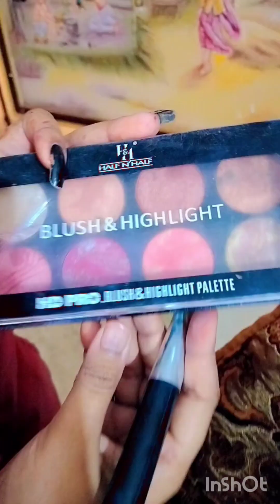Ram Makeup Look | राम मेकअप लुक How to use Makeup Products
इतना खूबसूरत राम के स्वरूप की सज्जा कैसे हो गई? आप भी देखें! अरे रूपाली ने ऐसा क्या कर दिया राम रूप सजा में?Ram Makeup Look | राम मेकअप लुक How to use Makeup Products